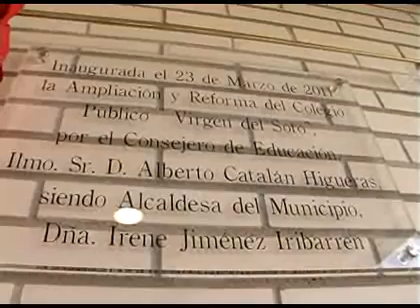INAUGURACIÓN DE LAS OBRAS DE REFORMA EN EL COLEGIO DE CAPARROSO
Acto de inauguración de las obras de reforma del Colegio Virgen del Soto de Caparroso. Intervienen la alcaldesa de Caparroso, Irene Jiménez; el Secretario General del PSN-PSOE y Candidato a la Presidencia del Gobierno de Navarra,Roberto Jiménez; y la Delegada del Gobierno, Elma Sáiz.
Caparroso, 23 de marzo de 2011.